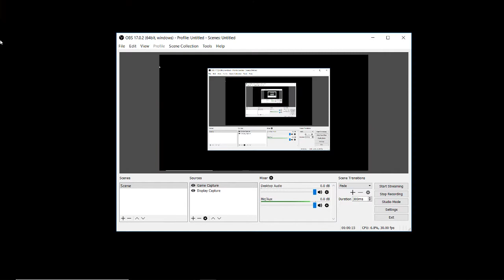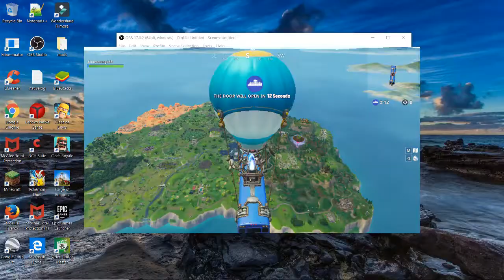Sorry I am late to the season 6 party!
I start playing season 6 6 days after it starts because I don't feel well.